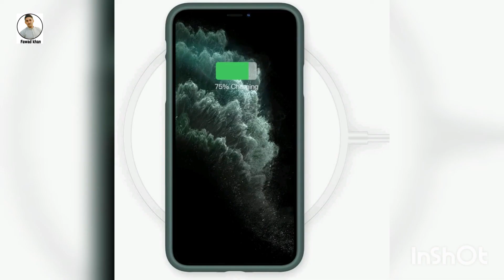IPhone 11 Case 2019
________________Link_________________

2: I-BlasonCosmoSeriesCaseForIPhone11

3:ORNARTOReinforcedShockproofLiquidSiliconeCaseForIPhone11.

Liquid Silicone Material]: This Liquid Silicone Case compatible with the iPhone 11 (2019) with 6.1 inch. Material is real Liquid Silicone,anti-dust better than over 95% silicone cases, for a better hand feeling and anti-dust, we have 2 more polish process and oil coating. If you want to use other stuff to stick on it, please choose one with an extra plastic sticker to help.

👑[8FT Military Grade Drop Tested] Tested by Authoritative SGS agency. Military-Grade MIL-STD-810H 516.8: Exceeds military standards for drop and shock, enduring 26 drops, from a height of 8ft with 0 damage

👑[Exclusive Advanced Material] Adopted the newest military standard impact resistant "Non-Newtonian Liquid" material, makes your phone without adding bulky while providing the most powerful protection for your iPhone

Compatible with iPhone 11 6. 1 inch (2019 Release) only.

Front cover includes a touch sensitive built-in screen protector that helps prevent scratches and cracks.

Flexible, impact-resistant TPU provides reliable, stellar protection from scratches, scrapes, bumps, or falls. (10-Ft drop Tested)